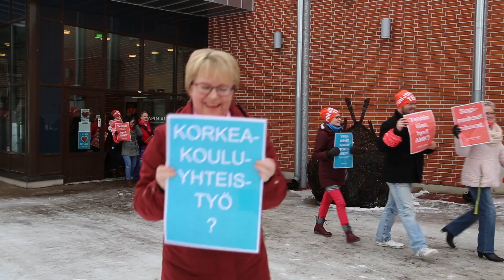Ylikäveltyjen ulostulo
Ammattikorkeakoulun henkilökunta osoitti mieltään epädemokraattista omistajapolitiikkaa kohtaan.  Helmikuu 2016 Rovaniemi.